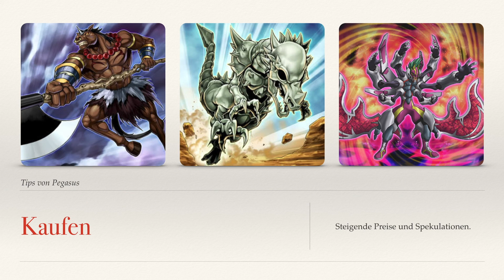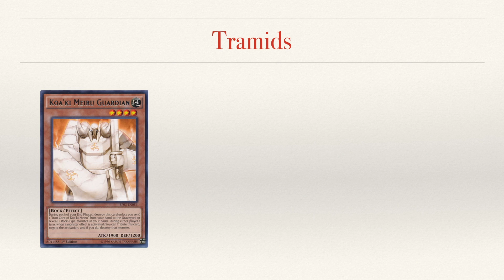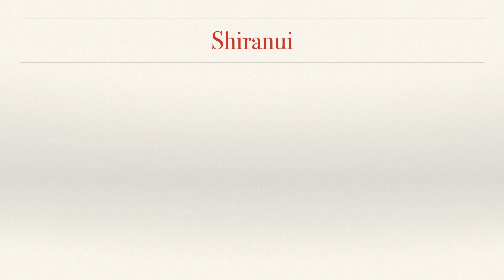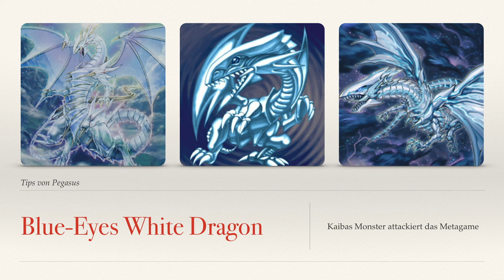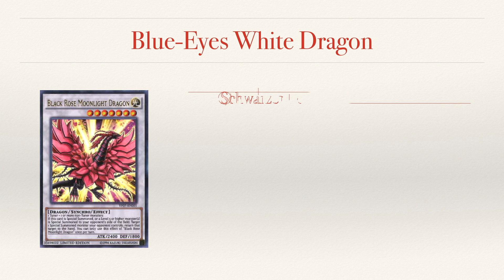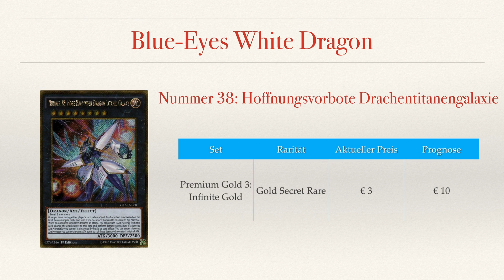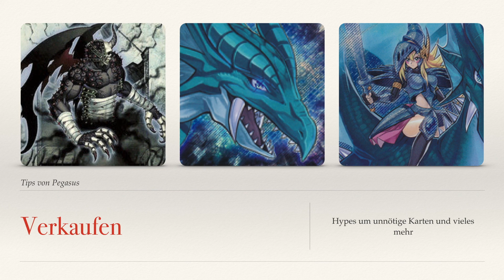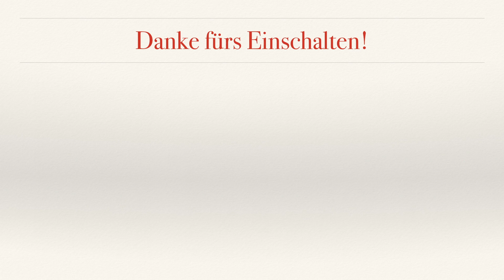Tips von Pegasus - Kalenderwoche 15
In dieser Ausgabe zeige ich dir was du diese Woche an Karten kaufen, welche du verkaufen und worauf du etwas zocken könntest ;)

Vielen Dank!